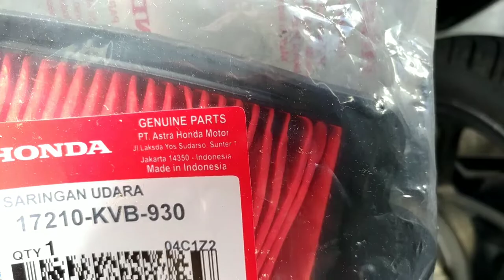Cara Mengganti AIR FILTER Honda Vario 110 cw Karbu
Di Video ini Saya Mau Berbagi Cara Mengganti Air Filter Honda Vario 110 Karbu Yang Saya Lakukan Di Rumah...

SEMOGA MENGINSFIRASI